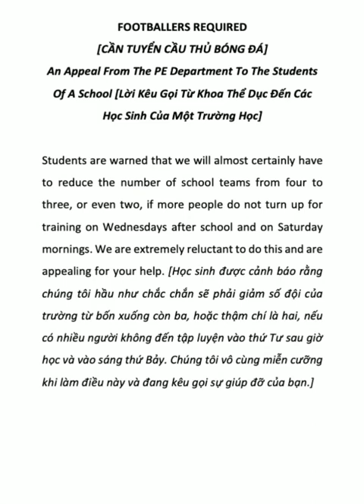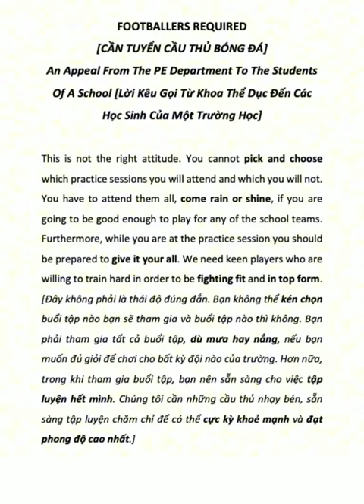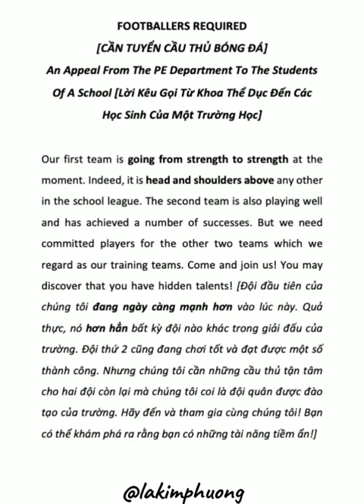READ & UNDERSTAND 4 - FOOTBALLERS REQUIRED